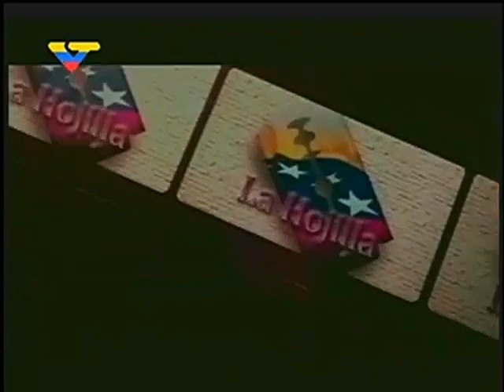La Hojilla 2017.09.19 con Mario Silva